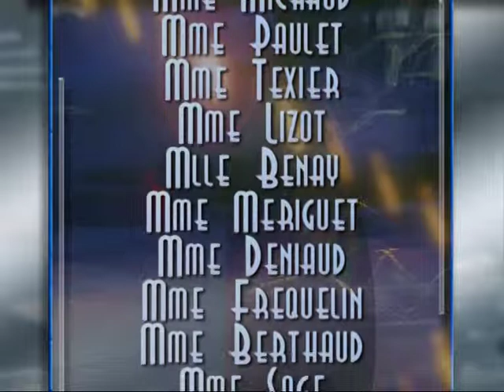Pivoines.mpg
Décembre 2010 - Loto à la maison de retraite "Les Pivoines" (L'Isle d'Espagnac) avec les enfants de l'accueil de loisirs primaires de l'Espace Louis Aragon.